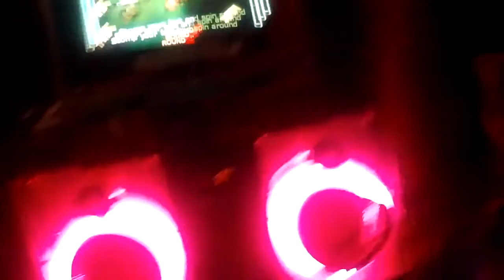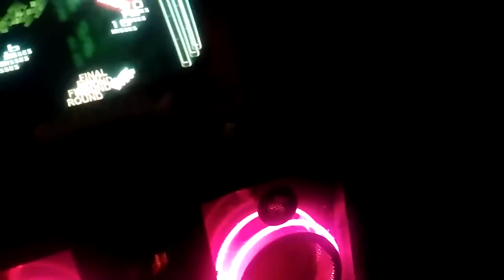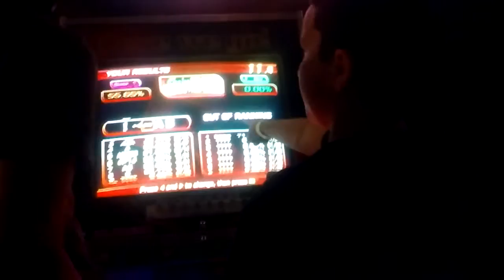DANCE WITH FRIENDS PART 2